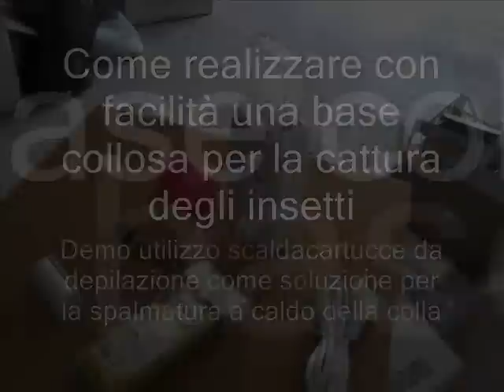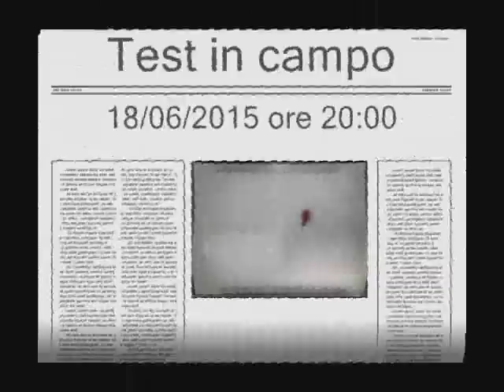GlueRollOn - Make your own trap glue board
Modifica scaldacera roll-on per spalmatura colla a caldo su fondo trappola per monitoraggio di Helicoverpa armigera.
Migliore efficienza rispetto al fondo colloso standard delle comuni trappole.
Modify roll-on cartridge wax heater for spreading glue in Helicoverpa armigera monitoring trap.
Great effectiveness at comparison of standard trap glue boards.